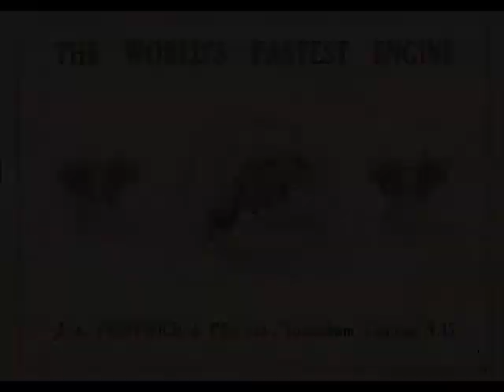J.A.P 500cc Dry Sump Stationary Engine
Hi all,

I took delivery of this 1930's J.A.P industrial engine. In the 1930's, J.A.P were world famous for their superb motorcycle engines and decided to branch out into the industrial/stationary engine market. This engine was based on a motorcycle engine, just with simpler carbs' and cowlings fitted.

The engine is has a "total loss, dry sump" lubrication system. The oil is sucked from a tank via a breather timed pump and is blown through a hole in the crankcase into one of the internal flywheels, into the crank and out to the bearings. It's a clever system for the time! There are four flywheels in total, two in the crankcase and two outside.

The engine would be rated at around 1.5 to 2hp and has a capacity of 500cc. This engine would originally have powered either a very large Atco motor mower or a Howard Gem rotivator. It has at some time been converted for stationary use.

That's about all I know on this engine so I'd be very grateful if someone can tell me the actual model!

I am going to clean the engine up a bit and see if I can get it running a little better, it might do a few shows then.